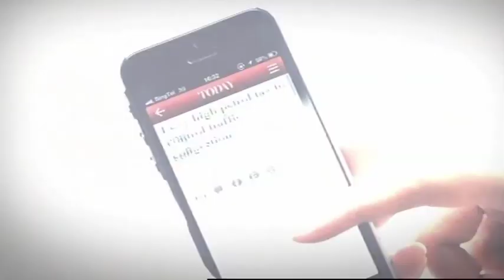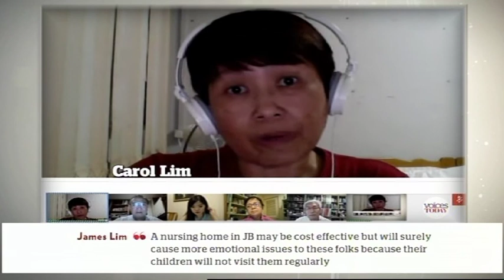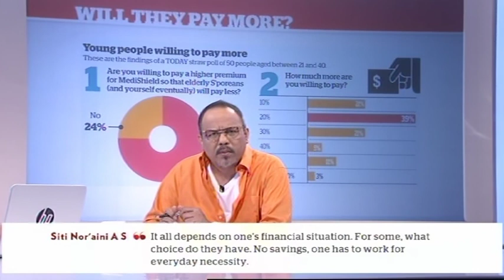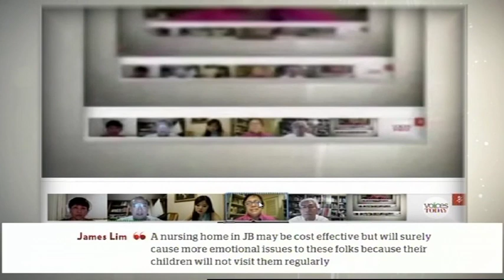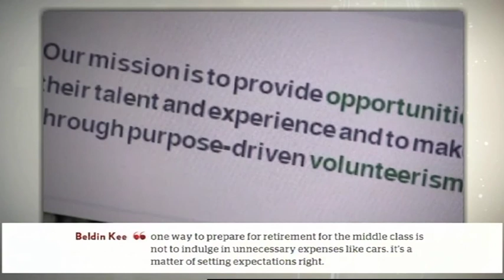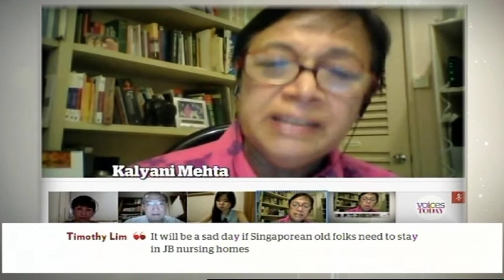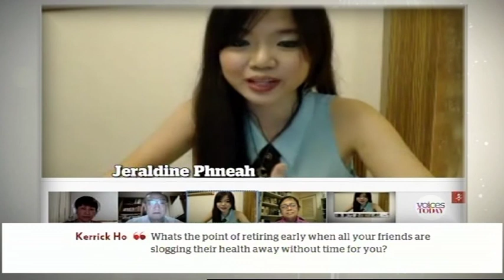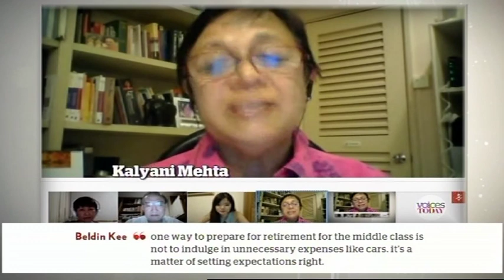VoicesTODAY: Is Singapore a place to grow old in? (August 1, 2013)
Do senior citizens work because they want to - or because they have to, to keep up with the cost of living? Older Singaporeans recently saw steep increases in health insurance premiums. Are younger Singaporeans willing to pay higher MediShield premiums so that seniors -- retired and without income - pay less?
Does our society stereotype the old as a 'burden'? Is that why some complain when new nursing homes are planned in their estate -- would they rather the elderly be located in someone else's backyard (perhaps even JB)? Do employers treat re-employed older staff with respect?
Depression is a worrying trend among older folk living alone - what must be done to address this?
How to ensure that Singapore is a place where every person can grow old with dignity?

Tell us.

Leave your comments on our webpage where we will call for comments on a new topic at the start of each week.